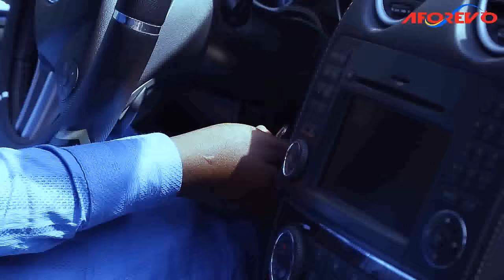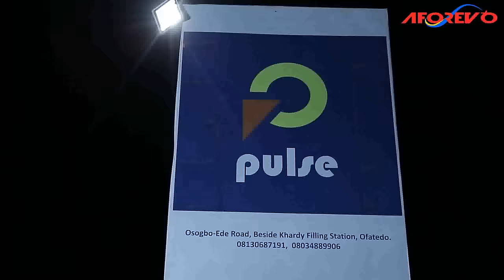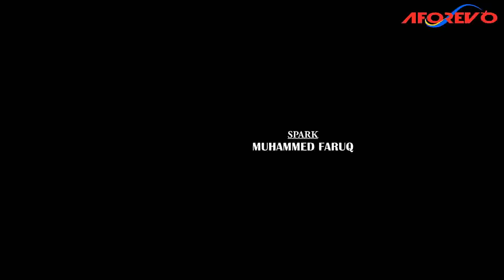LONELY AT 40 - A Nigerian Yoruba Movie Starring - Lateef Adedimeji, Biola Adebayo, Aishat Lawal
Oyindamola's love life becomes complicated as she barely finds a man of her own. Things become complicated until the chain gets broken.